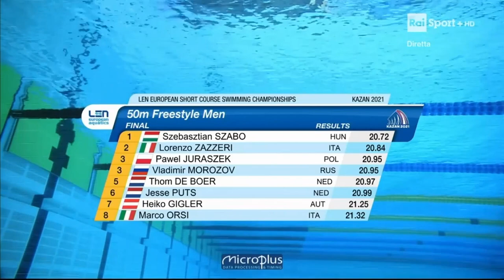50 STILE LIBERO UOMINI - LORENZO ZAZZERI - EUROPEI DI NUOTO VASCA CORTA KAZAN 2021